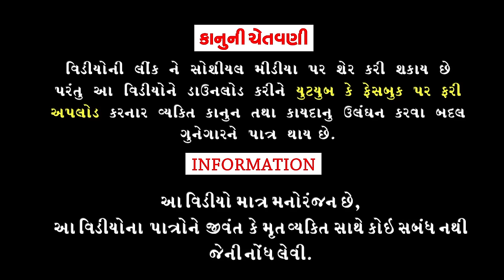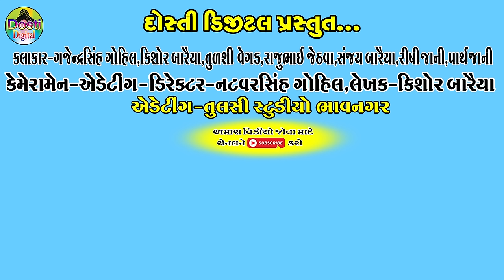Dhiramen Aavi gya || ધીરામેન આવી ગ્યા || Gaju ni Dhamal || Deshi Comedy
Aartis:
Gajendrasinh Gohil
Kishor Baraiya
Tulshi Vegad
Rajubhai jethva
Sanjay Baraiya
Rishi jani
Parth jani
Dhiru Baraiya
Tinesh Baraiya

Cameramen,Director,Editing
Natvarsinh Gohil

Writer:Kishor Baraiya

Producer:Dosti Digital